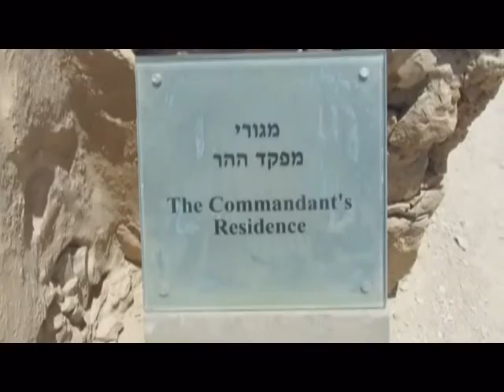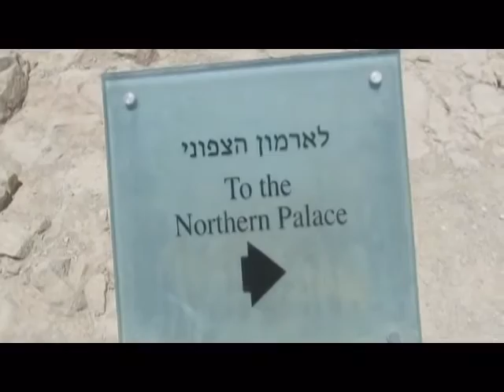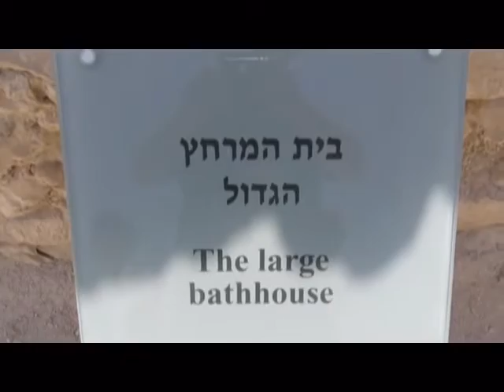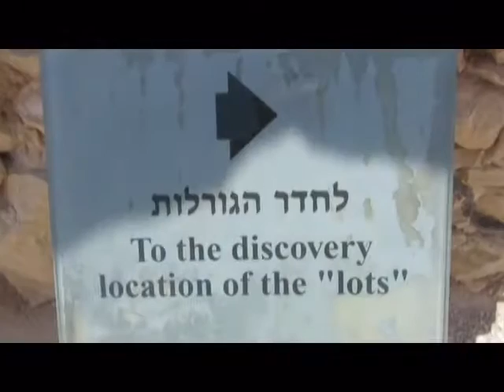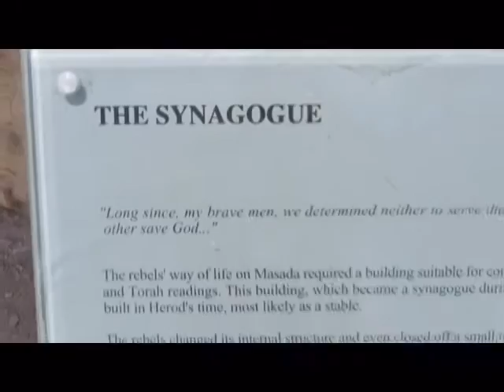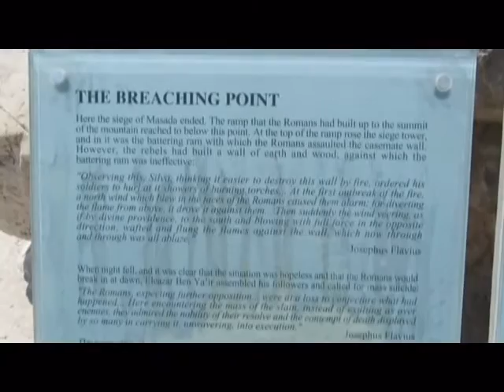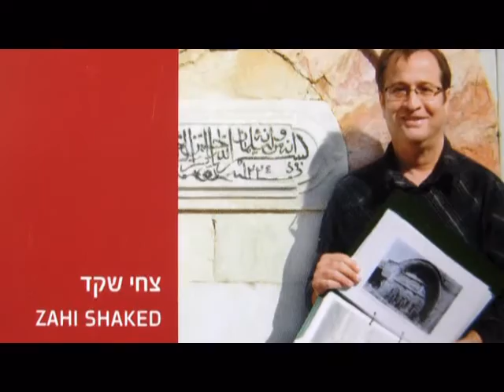מצדה (ליד ים המלח) הסיפור של אתר מורשת עולמי. סיור עם מורה הדרך והצלם: צחי שקד